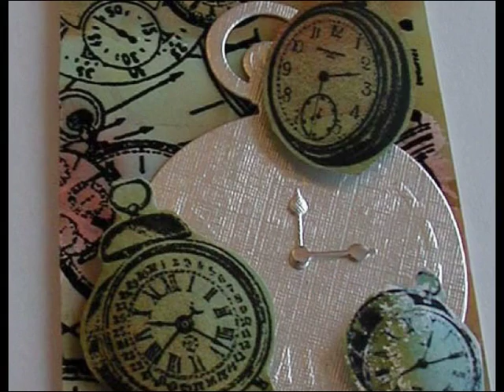IT'S TIME ~NADIRAH SHAKOOR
NADIRAH SHAKOOR singing It's Time... featuring Amy Lee on the beautiful Sax solo.